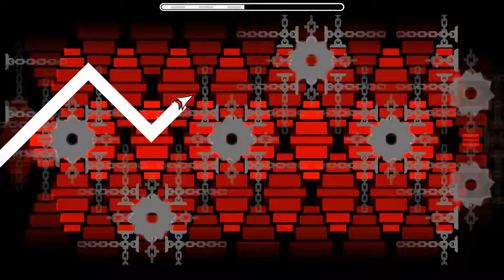GEOMETRY DASH | Death Moon [DEMON]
I decided to make a little challenge - beat this level only 1 time in practice mode. So, this was fun level, I hope you enjoy it.

Death Moon by Caustic